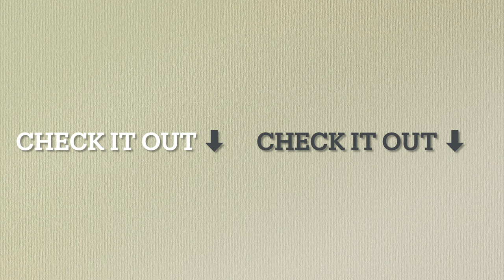Is this plaster gonna come off my leg ?? 😞 | Vlog #23